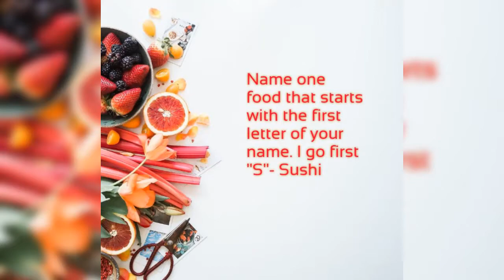May 25, 2021